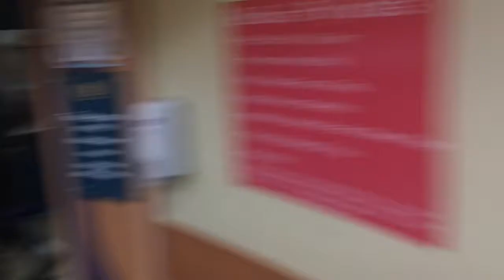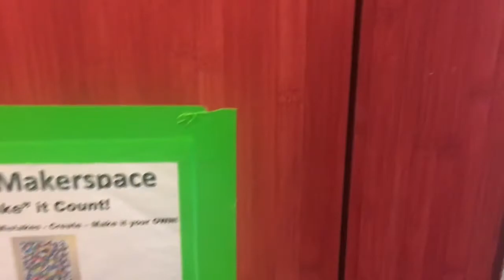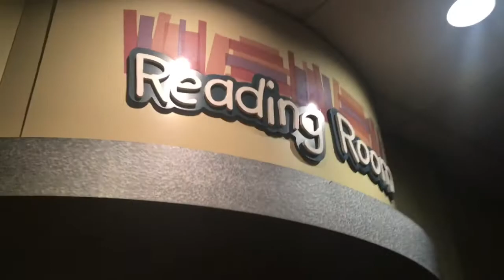Bella Boo’s!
C and I head out to a play date at Bella Boo’s in Lake Station, Indiana!